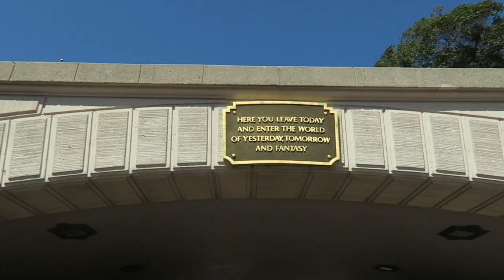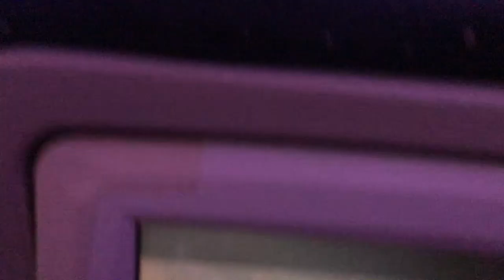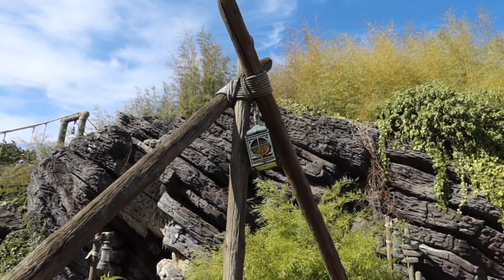Disneyland Paris Day 1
It's finally time to fly to Paris!!! On our first day in France, we check into Disney's Newport Bay Club and head over to Disneyland Paris and ride Phantom Manor.